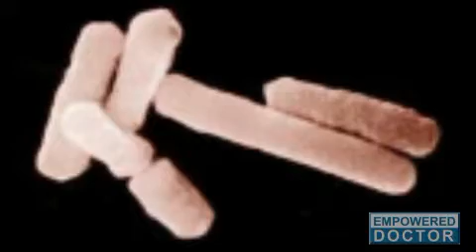Some Colon Cancers May Be Caused by Diarrheal Bacteria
Bacteria that cause diarrhea may also be the cause of some colon cancers, according to research from John Hopkins University. The investigators believe that strains of the common Bacteroides fragilis (ETBF) trick immune systems cells into allowing runaway colon tissue inflammation - a precursor to malignant tumor growth.

To know more on cancer treatment in Philadelphia you can